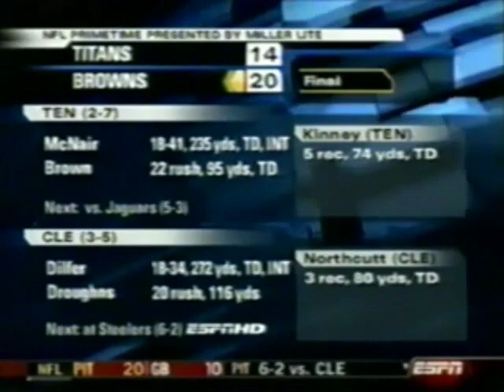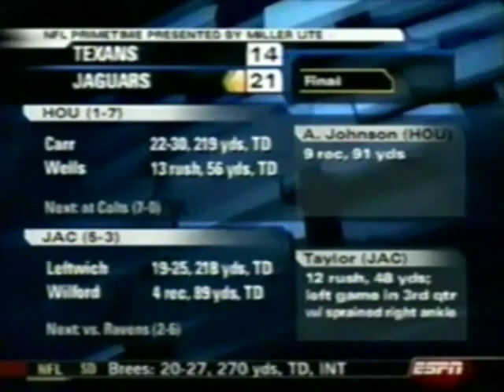NFL Primetime: 2005 Week 9